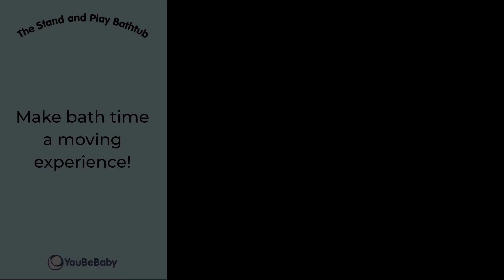Assembly and fold Stage 3 with Guitar v2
How to attach the Stage Three attachment for use and how to fold it for storage after use.